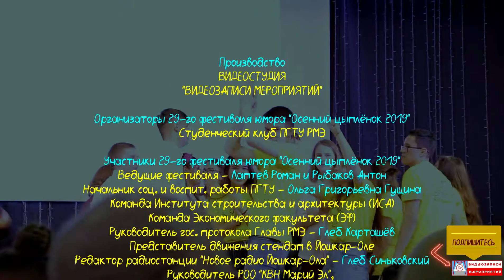Организаторы и участники 1-го полуфинала 29-го фестиваля юмора "Осенний цыпленок 2019". ИСА vs ЭФ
28 октября прошёл первый полуфинал 29-го фестиваля юмора «Осенний цыпленок — 2019» ИСА vs ЭФ - ПТГУ

В первом полуфинале играли студенты Экономического факультета (ЭФ ) и Института строительства и архитектуры (ИСА ).

Каждая команда была по своему хороша. У экономистов была армия девушек. Их было очень много, поэтому ИСА были правы, что все парни бегают за экономистами. У кого-то были обалденные миниатюры, у кого-то классные песни. Каждая команда была по своему хороша.

Не буду всё описывать, ведь Вы можете сами посмотреть на выступление этих команд, и оценить кто-же лучше выступил.

Yiruma - Kiss The Rain;
Stromae - Papaoutai (Extended).